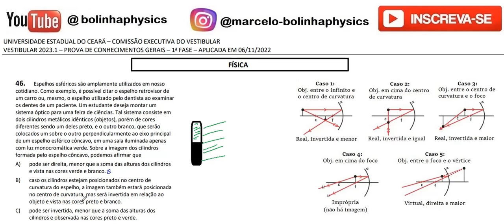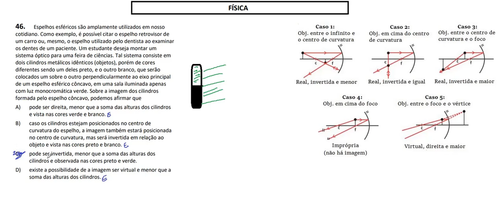FÍSICA–UECE–2023/1–1ªFASE Questão:46 Espelhos esféricos são amplamente utilizados em nosso cotidiano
46. Espelhos esféricos são amplamente utilizados em nosso
cotidiano. Como exemplo, é possível citar o espelho retrovisor de
um carro ou, mesmo, o espelho utilizado pelo dentista ao examinar
os dentes de um paciente. Um estudante deseja montar um
sistema óptico para uma feira de ciências. Tal sistema consiste em
dois cilindros metálicos idênticos (objetos), porém de cores
diferentes sendo um deles preto, e o outro branco, que serão
colocados um sobre o outro perpendicularmente ao eixo principal
de um espelho esférico côncavo, em uma sala iluminada apenas
com luz monocromática verde. Sobre a imagem dos cilindros
formada pelo espelho côncavo, podemos afirmar que
A) pode ser direita, menor que a soma das alturas dos cilindros
e vista nas cores verde e branco.
B) caso os cilindros estejam posicionados no centro de
curvatura do espelho, a imagem também estará posicionada
no centro de curvatura, mas será invertida em relação ao
objeto e vista nas cores preto e branco.
C) pode ser invertida, menor que a soma das alturas dos
cilindros e observada nas cores preto e verde.
D) existe a possibilidade de a imagem ser virtual e menor que a
soma das alturas dos cilindros.